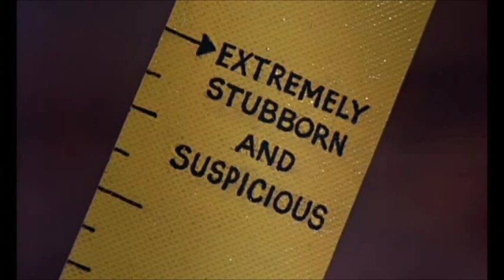Matthew Garber Tribute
Matthew Garber made three films with Karen Dotrice for Walt Disney:
The Three Lives of Thomasina
Mary Poppins
The Gnome-Mobile

The music is the Overture from Mary Poppins.